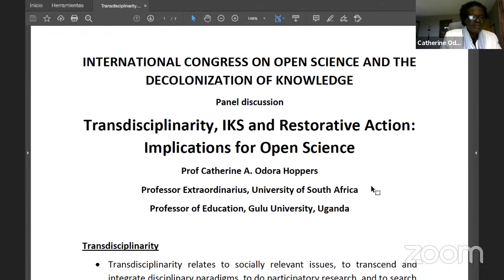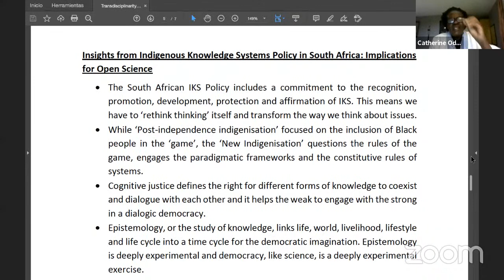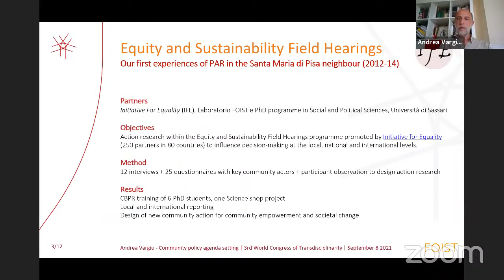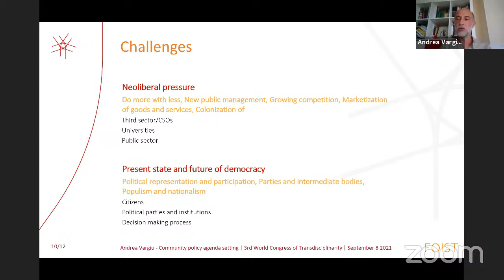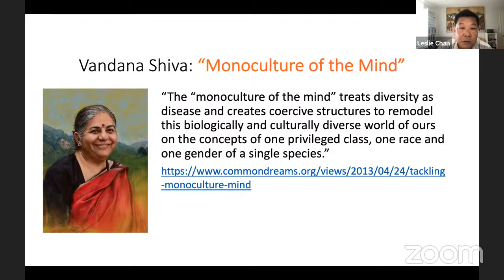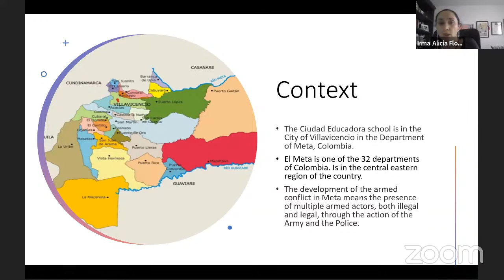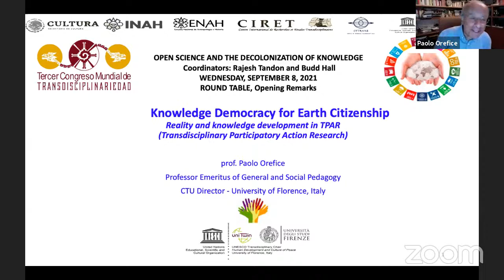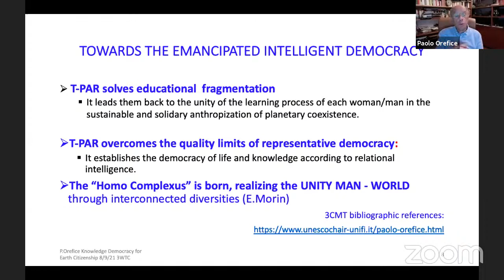WEDNESDAY, SEPTEMBER 8, 2021, OPEN SCIENCE AND THE DECOLONIZATION OF KNOWLEDGE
"OPEN SCIENCE AND THE DECOLONIZATION OF KNOWLEDGE"
Coordinators: Rajesh Tandon and Budd Hall

Welcoming remarks by Rajesh Tandon

KEYNOTE LECTURE
"INDIGENOUS WAYS OF KNOWING AND THE CHALLENGES OF THE 21ST CENTURY"
Lorna Wanot’sa Williams

ROUND TABLE
Moderator-Opening Remarks: Paolo Orefice. University of Florence, Italy.

"Transdisciplinarity, IKS and Restorative Action: Implications for Open Science”.
Catherine Odora-Hoppers, Gulu University, Uganda. (15min)

"Community policy agenda setting through equitable partnership in Sassari, Sardinia”.
Andrea Vargiu. Sassari University. (15min)

"Towards Bibliodiversity and Open Knowledge Infrastructure."

Leslie Chan, Knowledge Equity Lab, University of Toronto Scarborough, Canada. (15min)

"Open school to the democratization of knowledge, open school for peacebuilding”.

Irma Flores. University of the Andes, Bogotá, Colombia. (15min)

Q & A (15min)
Closing remarks by Budd Hall, University of Victoria, Canada.